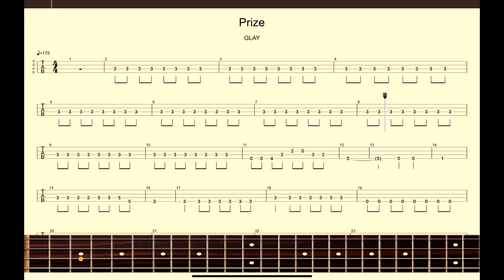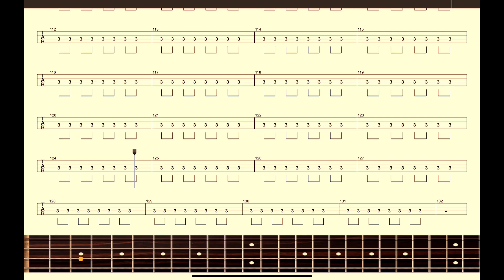【GLAY】Band Score『Prize』Bass Tab！